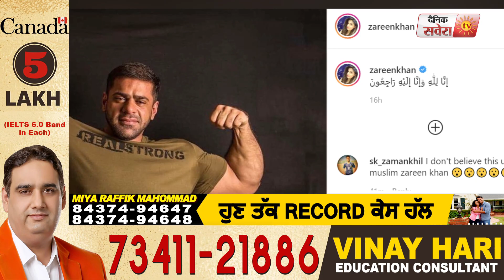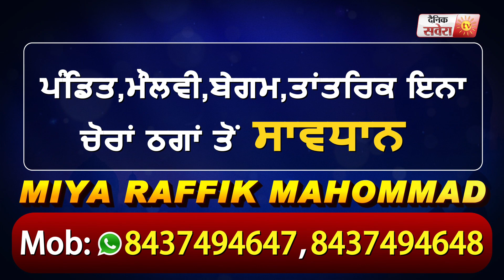Breaking : Salman Khan ਦੇ ਭਤੀਜੇ ਦੀ ਮੌਤ | Dainik Savera